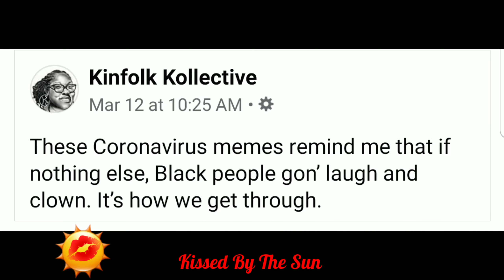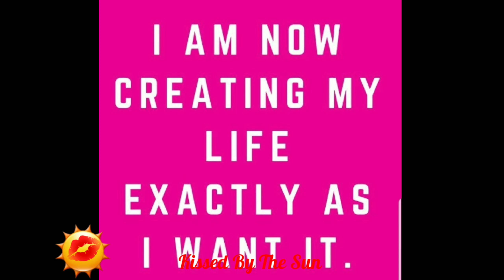Covid-19: How to find balance and enjoy your life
This video will go over 5 tips so that you can stil have balance and live a success life.